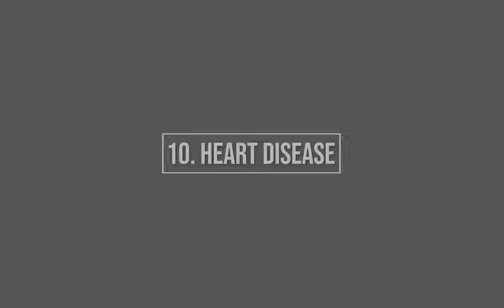10 Reasons Your Chihuahua Dog is Panting ❗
It’s not that unusual to see a dog panting, especially on a hot summer day. But, why do dogs pant, exactly?

If it seems like your dog’s panting for no reason or if he’s doing it too much, there might be an actual problem.